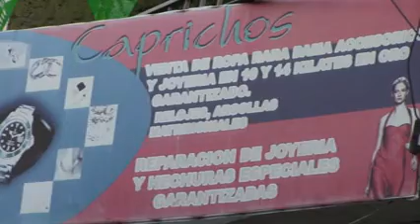BREVES POLICÍACAS: 21 ENERO 2014 (DICTAN FORMAL PRISIÓN A HOMICIDA EN CELAYA)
Identifican a los 2 cuerpos que se encontraron camino a la comunidad de La Trinidad / Dictan auto de formal prisión a sujetos que intentaron robar en la Comunidad de Juventino Rosas / Dictan formal prisión a homicida en Celaya, Gto. / Asaltan a empleado de empresa de camiones / Pierde la vida sujeto atropellado encontrado en San Miguel de Octopan / Los Detenidos por presunta participación de quemar bodega en Salvatierra, salen libres.